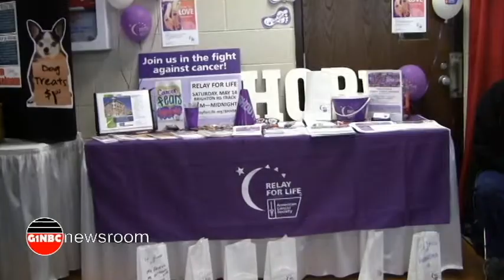DENICE WATTS HOWELL CHAMBER HOME SHOW G1NBC